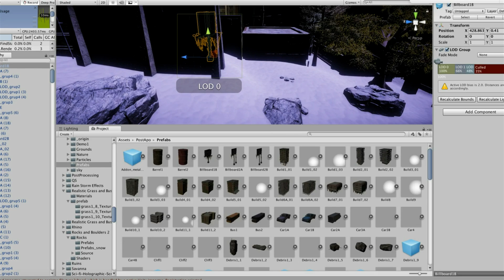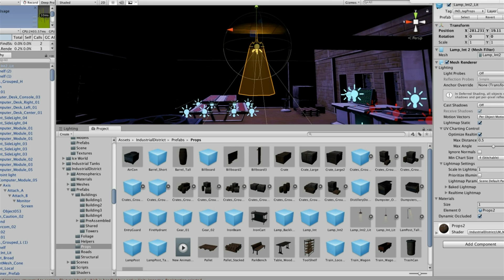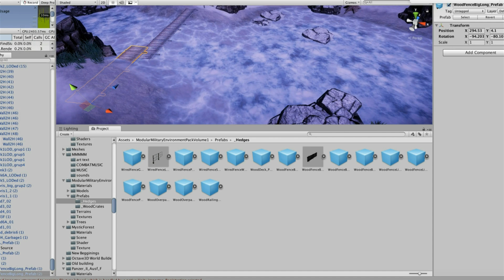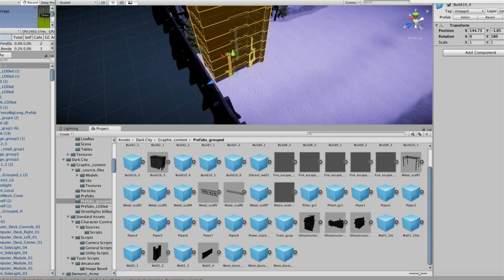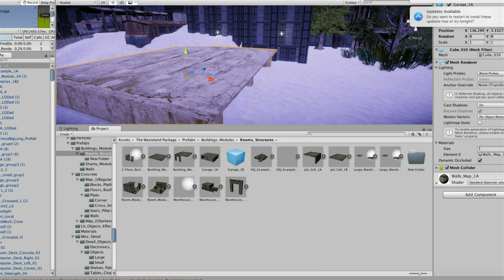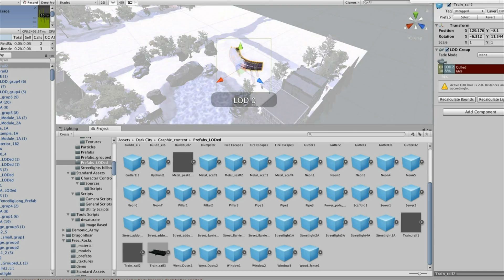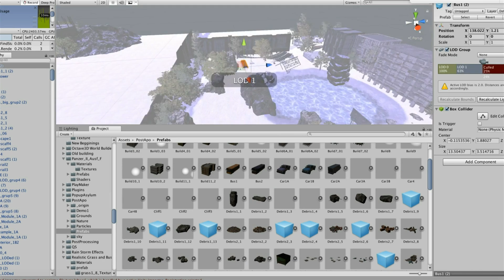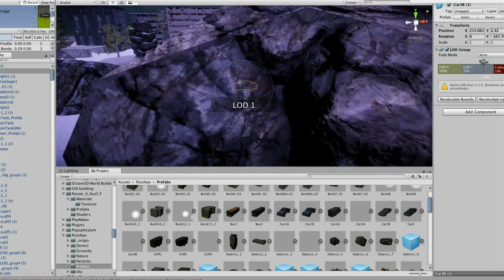Simple Level Design In Unity 3D -Video Speed 3x- Part 3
Unity is a cross-platform game engine developed by Unity Technologies,[2] which is primarily used to develop both three-dimensional and two-dimensional video games and simulations for computers, consoles, and mobile devices. First announced only for OS X at Apple's Worldwide Developers Conference in 2005, it has since been extended to target 27 platforms.[3][4] Six major versions of Unity have been released.

unity game, unity 3d download, how to use unity, unity technologies, unity games, games made with unity, unity engine games, unity 5